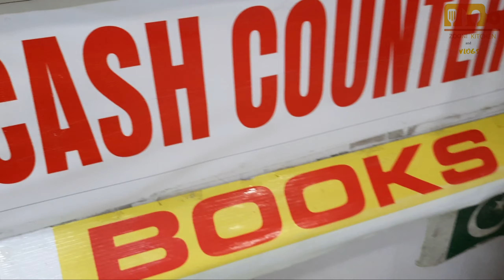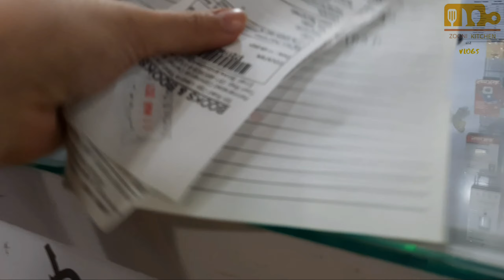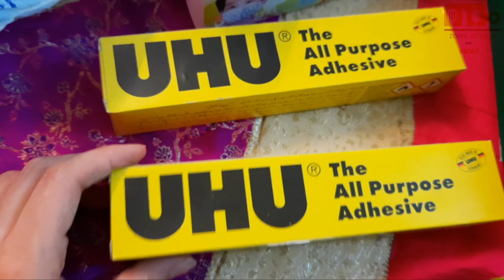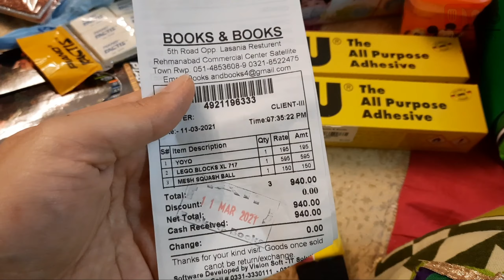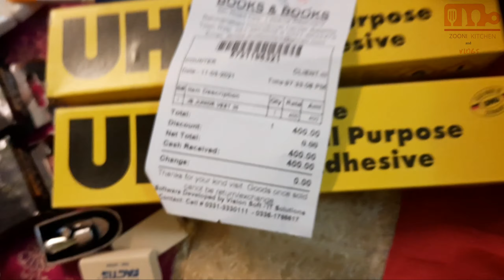Can't Compromise || Zoran's School Stationary Expenses || Rainy Day Enjoyment